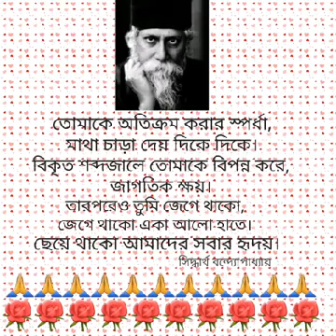যদি তারে নাই চিনি গো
Rabindra Jayanti.
By Shivaji Bose.
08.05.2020